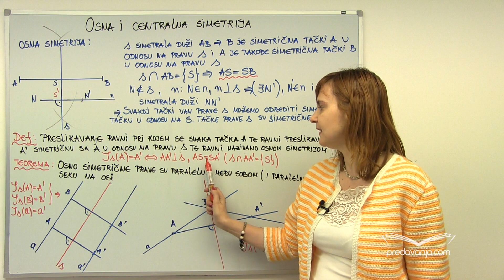Osna i centralna simetrija - Matematika I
Definicija pojma simetrična tačka. Definicija osne i centralne simetrije. Osno simetrične i centralno simetrične figure. Pojmovi osa simetrije i centar simetrije. Preslikavanje prave i figure pomoću osne simetrije. Preslikavanje prave i figure pomoću centralne simetrije.